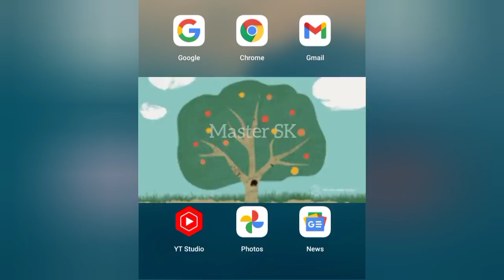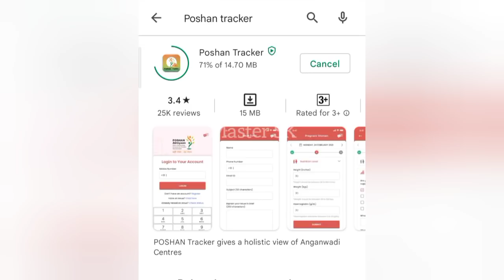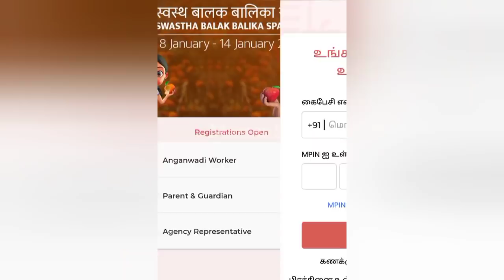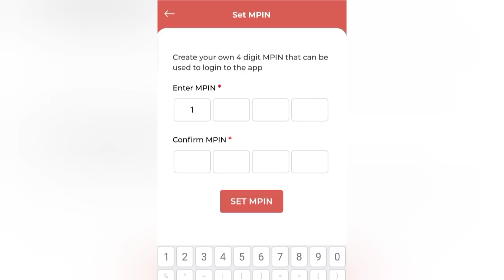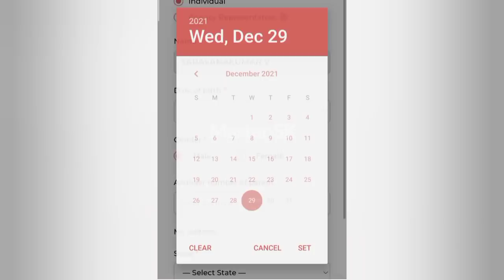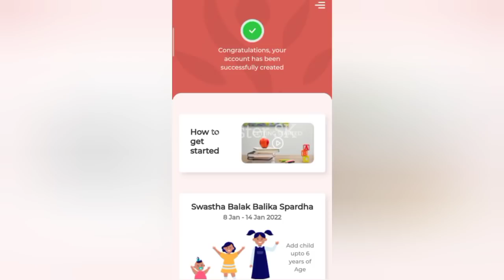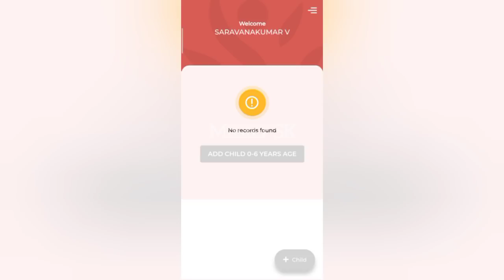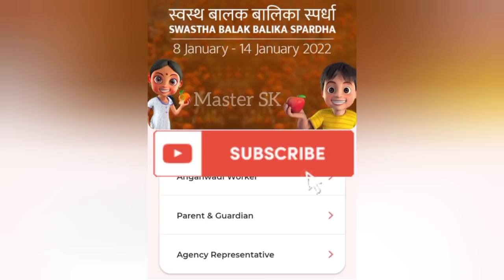Poshan Tracker Swastha Balak Balika Spardha | Parents and Guardian Registration | Growth Monitoring